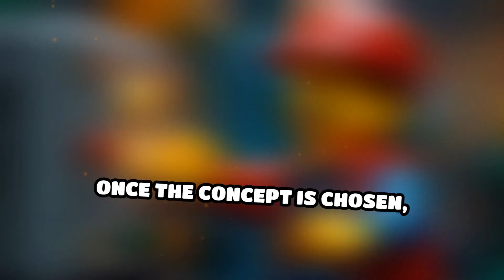Unlock Viral Video Ideas with AI!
Struggling to create viral content? Discover how AI can help you brainstorm video ideas that captivate audiences!